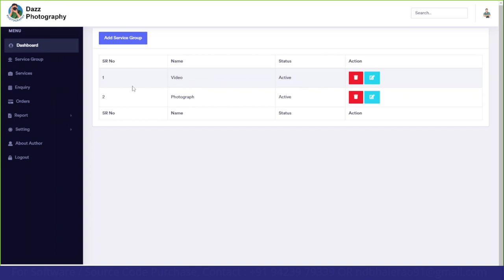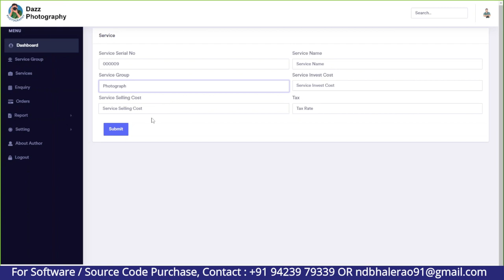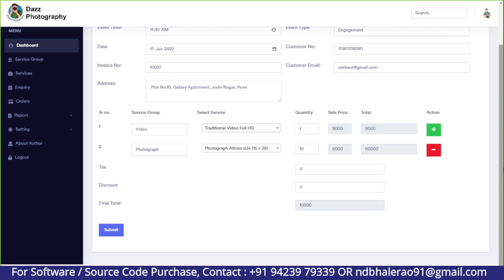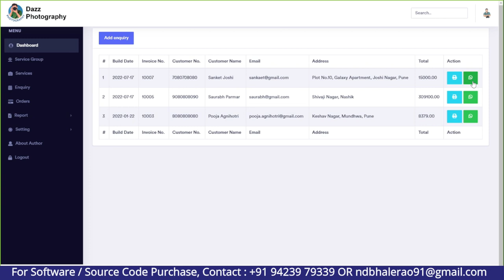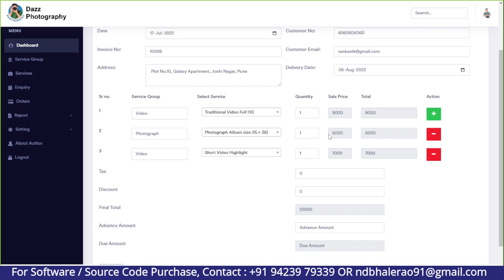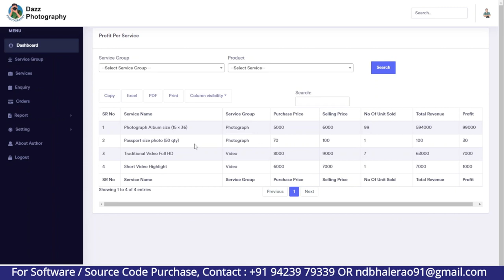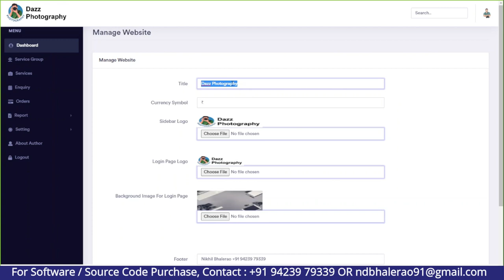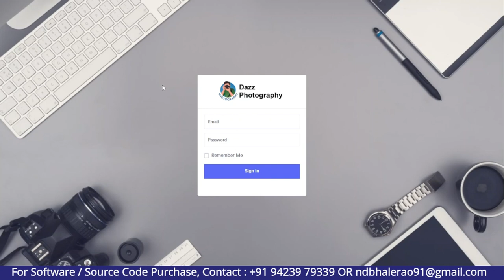Photography billing software | Photo studio billing software | Photography crm full source code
The Photography billing software project is developed in PHP and can be used on any computer or mobile device, as long as the device can connect to the internet and has access to the internet, so long as the device has access to the internet.

Photographer CRM will be easy for you to accept and manage your photography bookings while you are on the move. In addition to being a time saver, the photography booking system is also an easy-to-use platform. In order to save time and reduce admin work, this photography billing software automates the photo shoot scheduling process so one may cut down admin work and save time.

Photography booking software, make it able to accept new bookings in an easy manner and communicate with clients easily. As a result, of batch invoicing, one may be able to effortlessly manage thousands of invoices at once, thereby saving both time and effort. In order to find the best software for photography bookings, one should look for something relevant and useful to business. Despite the fact that photography invoice software may appear to be complex, it appears to be very straightforward. Software for photography invoices will contain a great deal of confidential information. Among the customers that may receive information about their online payments.

An online photoshoot booking system software project in PHP is a project that gives clients the ability to book professional photographers for their photoshoots online through a website that allows them to book them online. It is difficult for those people who wish to book a photography session to request a photographer to attend the session because the method of requesting a photographer to attend the session has to be done manually. In an online photoshoot booking system, the website is used to allow customers to place reservations for photoshoots, with the aim of being able to use it in the near future for wedding engagements and family portraits.

A photography booking system involves two types of entities, which are users and operators, which are the entities involved in the process. There is a requirement for customers to input their data as well as package data in order to make a reservation. As part of the photoshoot booking system, the photographer is motivated to take advantage of social media to promote their business through social media such as Facebook, and Instagram. In the existing system, the process of booking a photography session has been done manually through phone calls or by dropping by their place. There are many websites that offer the ability for users to book their photographer at any time and from anywhere. That is why an online photoshoot booking service is the best option for the current generation, as it saves both time and effort for the clients.

The platform has also given a boost to casual photoshoots and has increased the market for casual photographers. Because of the intense competition that is enabled by the platform, the photography booking system has also been able to save a lot of money.